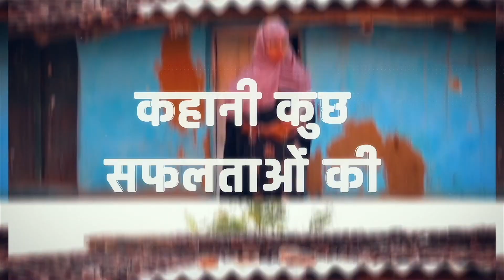Odia version of Mann Ki Baat promo - Cut - 3 || 30 JULY 2023